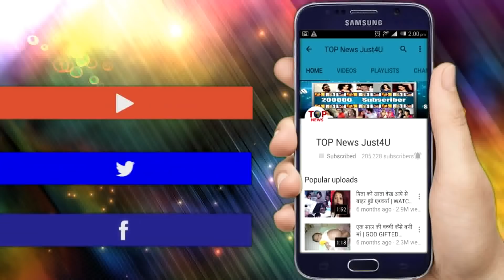ISHQ MEIN MARJAWA: तारा के पापा खोलेंगे ये “राज़”, सामने आएगा सच || TARA’S FATHER TO REVEAL…